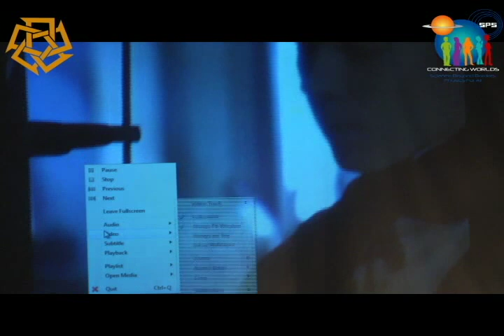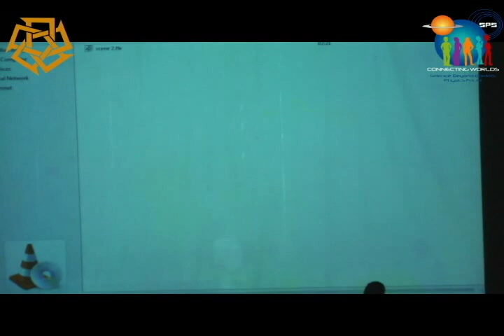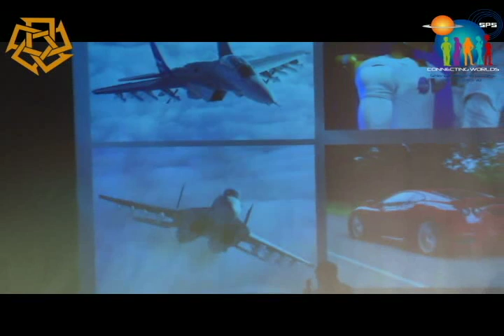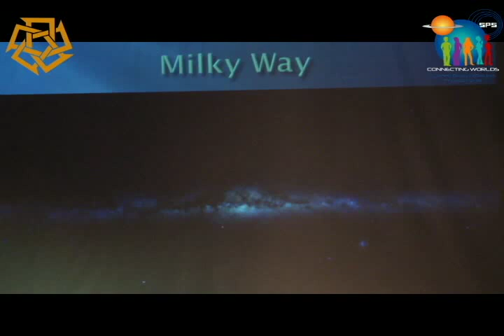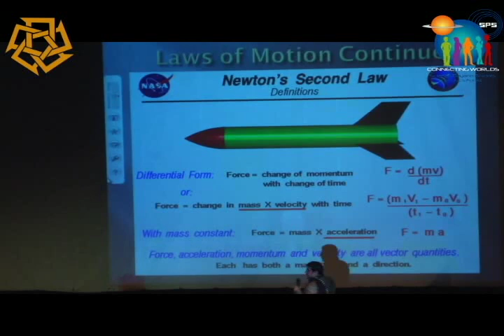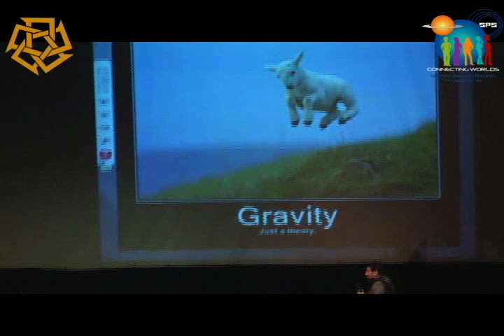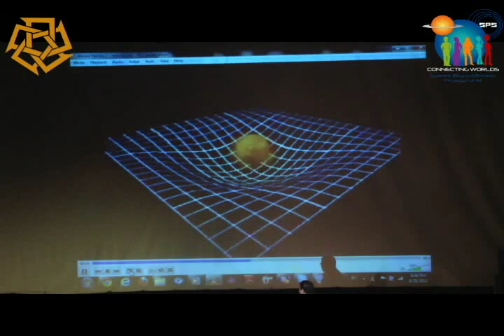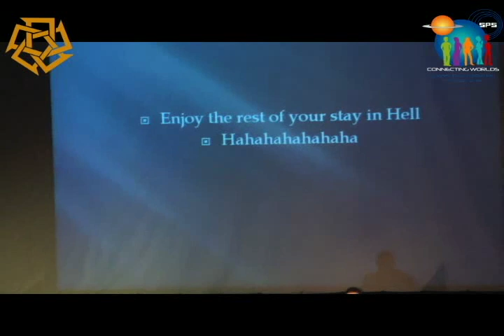Story and Magic of Physics Show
Story and Magic of Physics Show is the first professional live Scientific theatrical performance in Egypt. It organized, and produced by the Society of Physics Students theater team. This show goes beyond the knowledge of physics and your limits of the imagination. You will watch physics like you have never seen before.

Story and Magic of Physics Show written by Taha Selim, and the Gloomy physicist scene is written by Ahmed Bedda. The Show is directed by Taha Selim

All Cast are introduced at the final scene.